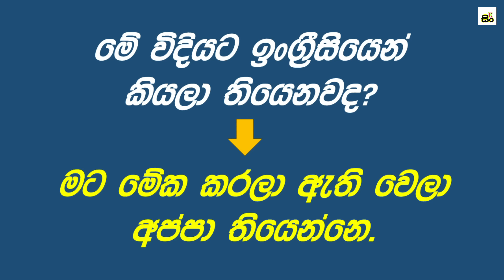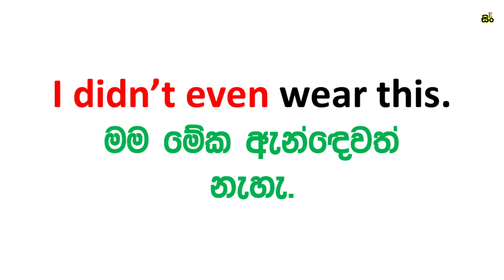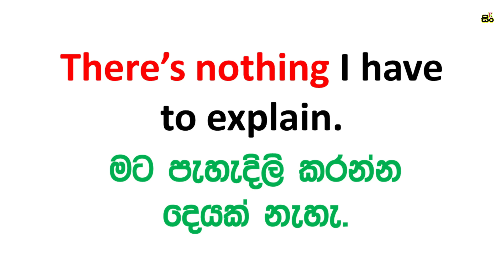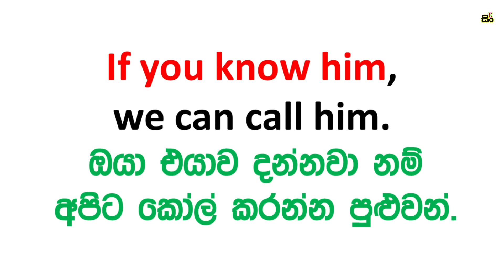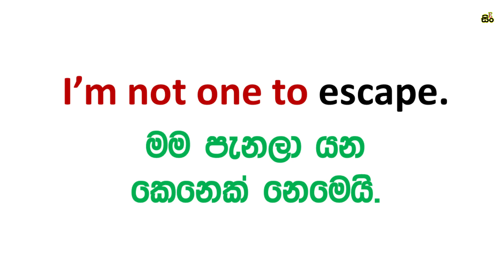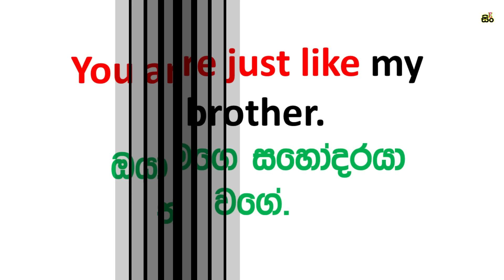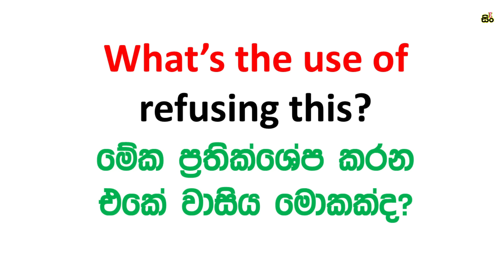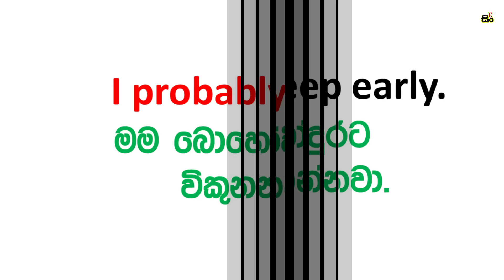25 Practical English Patterns In Sinhala | Practical English Lessons In Sinhala | Basic English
25 practical English patterns in Sinhala with examples
How to learn English with Simple sentences patterns
Spoken English training program for beginners in Sinhala